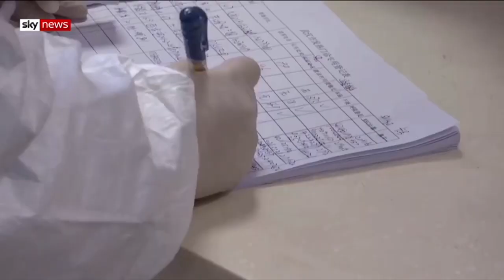28 days later Coronavirus 2020 COVID19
28 days later Coronavirus 2020 COVID19 Coronavirus ‪ COVID19‬